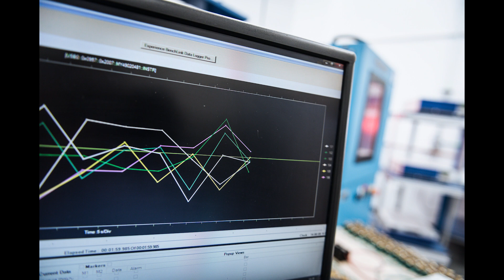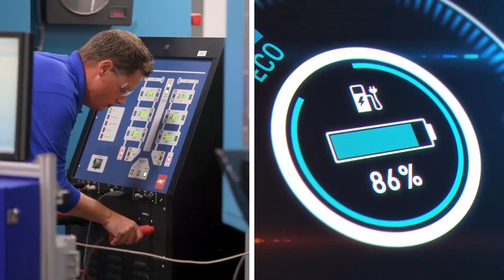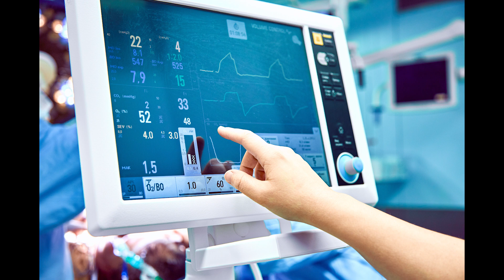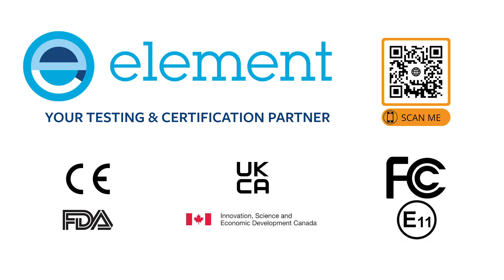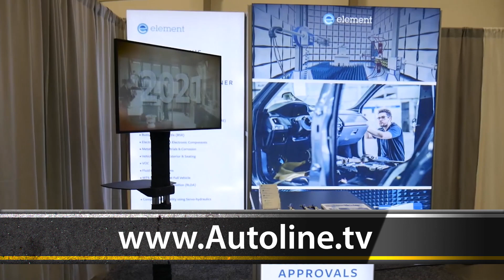Element Tests & Certifies Everything from Batteries to AVs - CES 2022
Element Materials Technology is a company that can test and certify practically any system or component. Its main focus is on highly regulated markets where there's not a lot of room for error. So, for the auto industry it's testing batteries, AV systems and connected devices for operation and hackability. We were once told, 'if you can't test it, you can't improve it' and that's kind of what Element is all about.